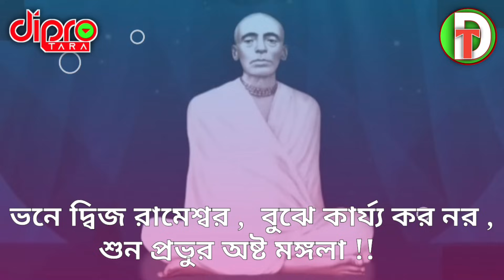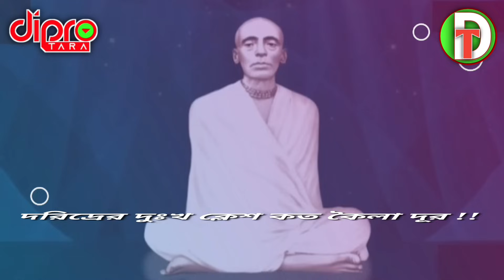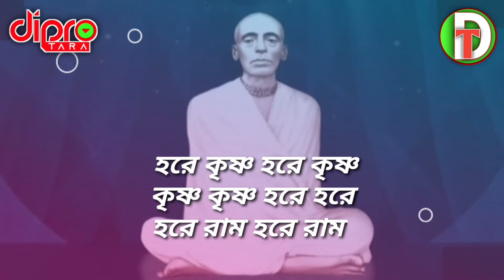শ্রী শ্রী সত্যনারায়ণের পাঁচালী || পাঁচালী সমাহার|| Sri Sri Satyanarayan Panchali || DIPRO TARA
শ্রী শ্রী সত্যনারায়ণের পাঁচালী
শ্রী শ্রী সত্যপীরের পাঁচালী
শ্রী শ্রী রামঠাকুরের পাঁচালী
শ্রী শ্রী কৈবল্য নাথের পাঁচালী

(পাঁচালীটি ভালো লাগলে অবশ্যই লাইক করবেন,  কমেন্টস করে জানাবেন এবং শেয়ার করতে ভুলবেন না।
Vokal : Ratan Kumar Chowdhury
Show : পাঁচালী সমাহার
Level : DIPRO TARA
Editing & Mixing : T S GUPTA
Location : Dattapara, Laxmipur